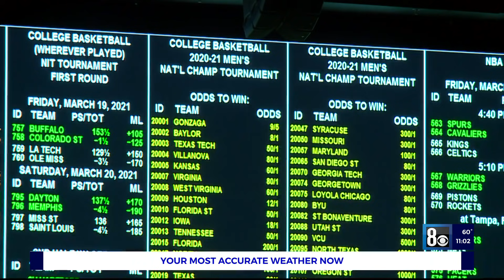'I didn't expect it to be this packed': March Madness buzz brings busy weekend in Las Vegas